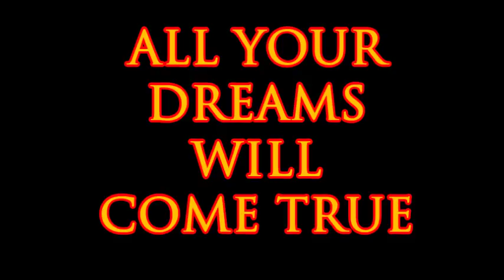HUT POTS THE MOVIE TRAILER